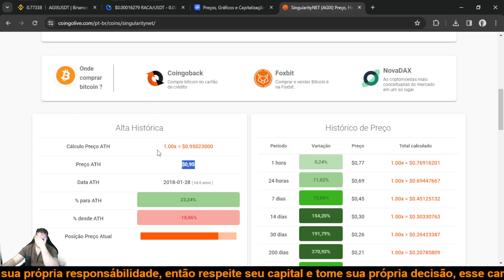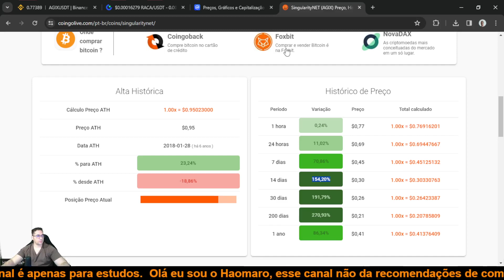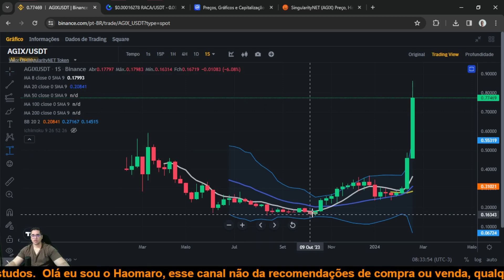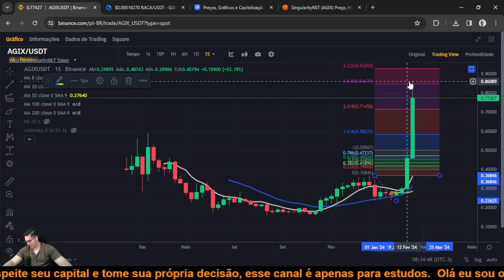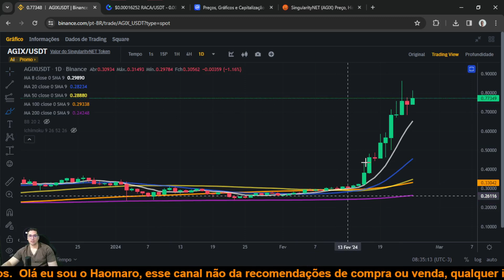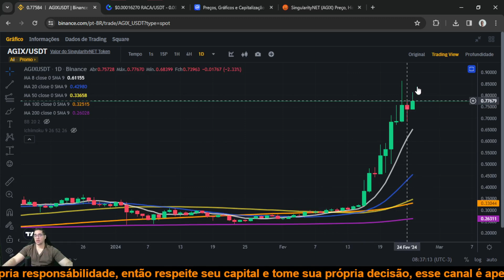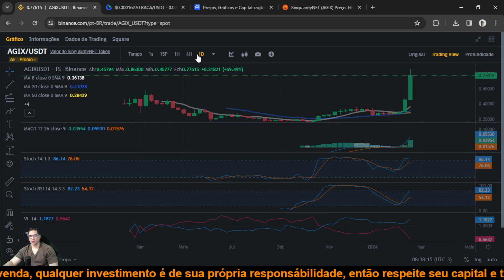SingularityNET AGIX pode subir muito mais e romper a barreira de 1 dólar na próxima semana?